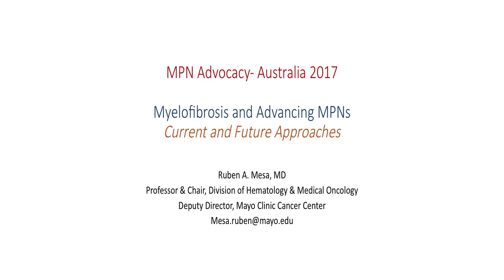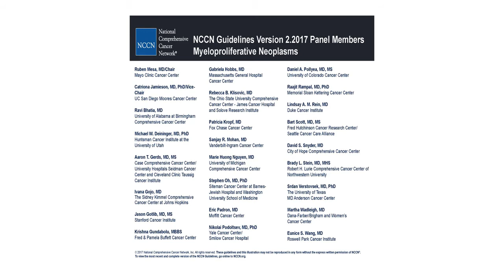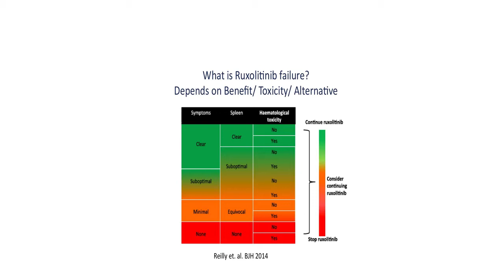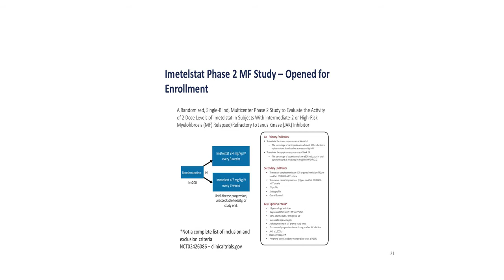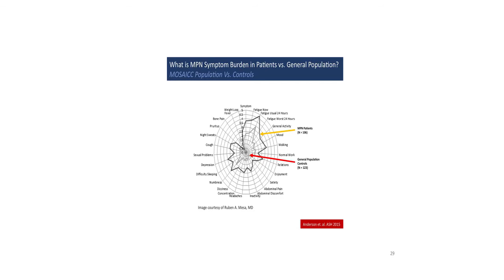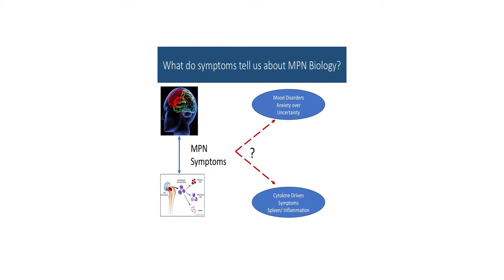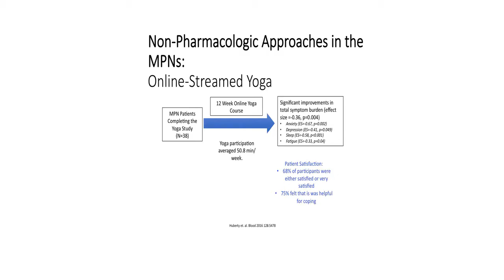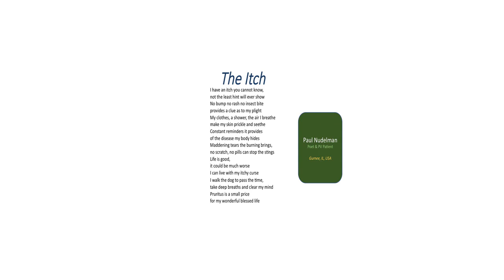Dr Ruben Mesa-Myelofibrosis and Advancing MPNs: Current and Future Approaches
This material is copyright protected any use without the rights owner's permission is considered an infringement without the  owner's permission. Please ask permission.